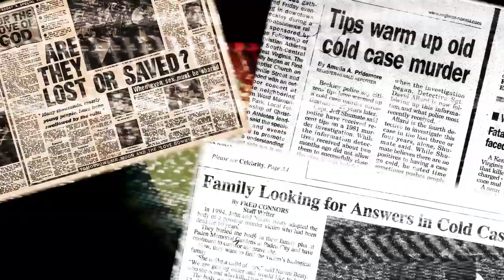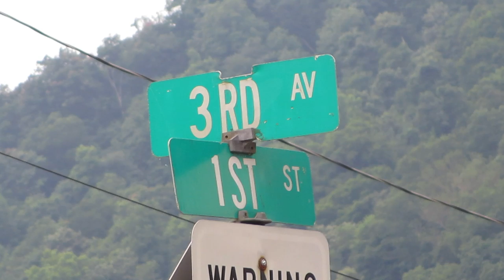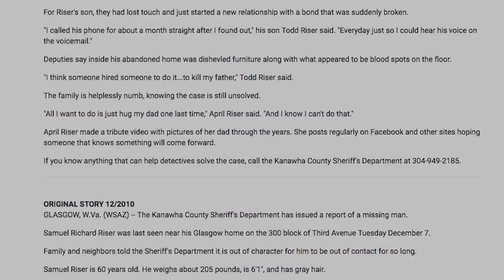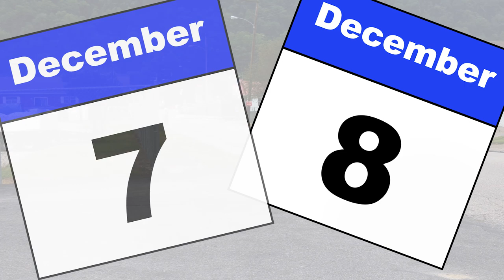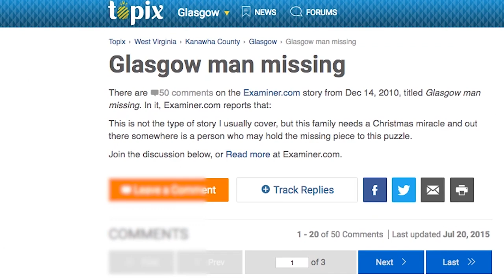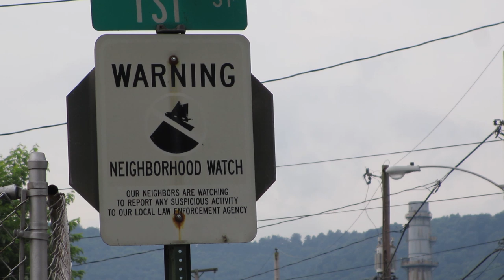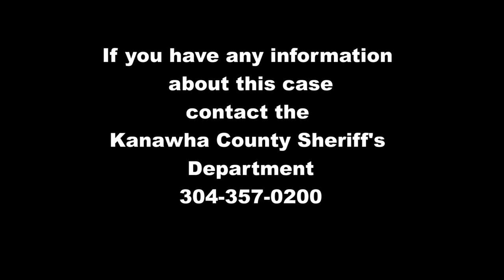MISSING PERSON: Samuel "Dickie" Riser? | Mysterious WV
PLEASE SHARE:  A 60 year old resident of Glasgow, WV vanishes without a trace from his own home in December 2010. Very few clues are left for investigators to follow but the rumor mills churn away.  What WAS found at his home paints a grim picture. Can you help find Samuel "Dickie" Riser?

TIPS or INFORMATION: If you have any information concerning the location of Samuel "Dickie" Riser please contact the Kanawha County Sheriff's Department in Charleston, WV at: .